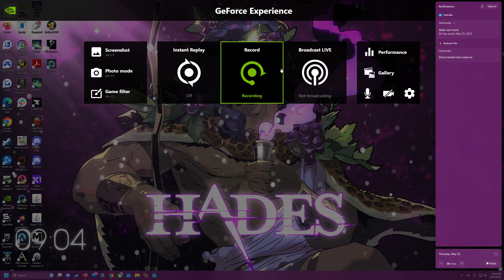TOTK Amphibious Vehicle V.1